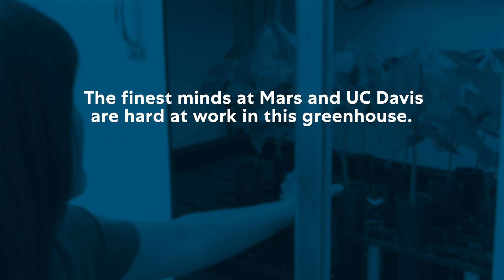We're future proofing chocolate at Mars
The world’s agriculture landscape is changing. So, we’re innovating and adapting with UC Davis, a leading center for agricultural and environmental science. By investing in the development of climate- and disease-resistant cocoa, we’re leveraging gene discovery and molecular breeding, guaranteeing cocoa for future generations.